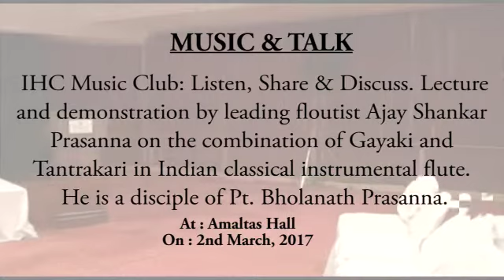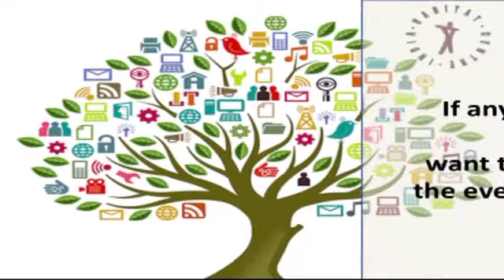2nd March, 2017 MUSIC & TALK - IHC Music Club: Listen, Share & Discuss.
MUSIC & TALK - IHC Music Club: Listen, Share & Discuss. Lecture and demonstration by leading floutist Ajay Shankar Prasanna on the combination of Gayaki and Tantrakari in Indian classical instrumental flute. He is a disciple of Pt. Bholanath Prasanna.